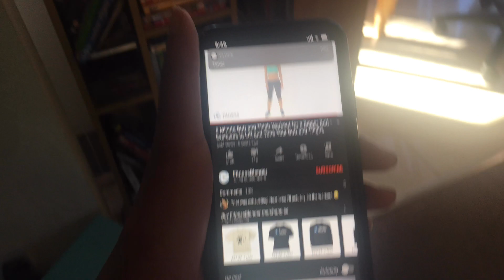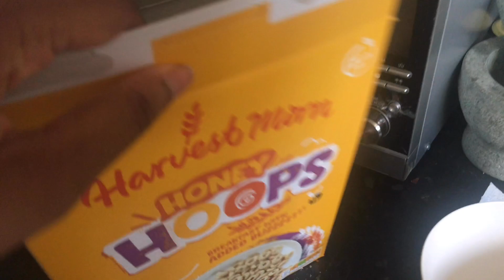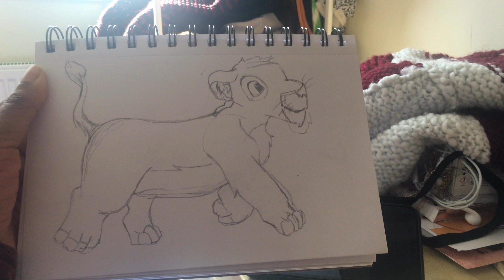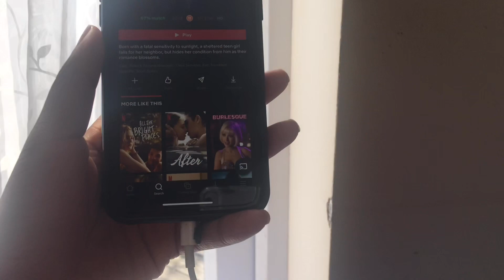BESTFRIEND controls my life for a day in QUARANTINE!!/ Then this happened!! 😱😱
Hey fickygengs we are hope you are staying safe, so in this video we did a challenge where fiyin was controlling my day for 24 hours and it was actually not as bad as I thought but still it was crazy. Enjoy ✨

Always smile and be happy

Xx